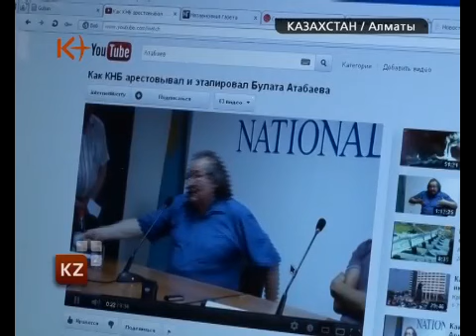Журналисток морили голодом!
Журналистки портала zhanaozen.net Инга Иманбай и Анар Абильдаева наконец-то на свободе. Девушки отсидели в спецприемнике 10 суток за участие в несанкционированном митинге в поддержу Болата Атабаева и Жанболата Мамая. Уже после выхода из тюрьмы активистки рассказали, что полицейские 4 дня морили их голодом. .